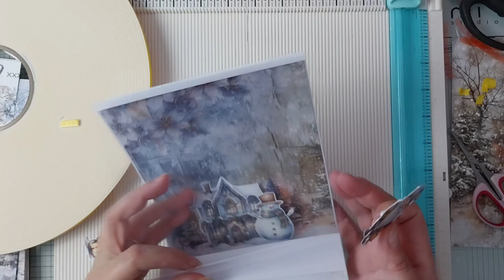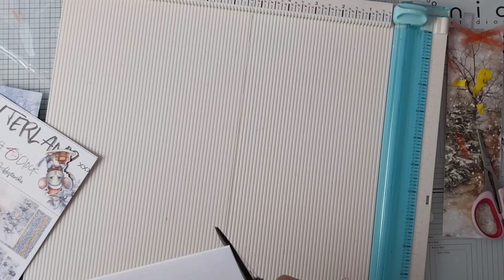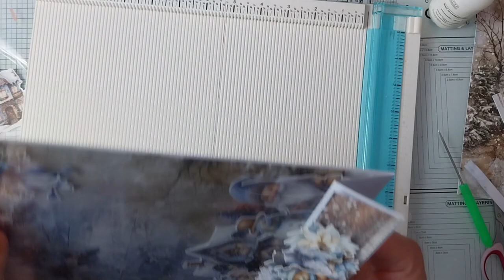Tutoriale Izuni - Święta zza okna, bez okien :)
Witam,
serdeczności przesyłam w kolejnych tutorialach, a pierwszych świątecznych, będzie więcej obiecuję.
@Craftoclock uraczył nas pięknymi kolekcjami świątecznymi, więc nie czekajcie i nie zwlekajcie z ich cięciem.
U mnie świątecznie z Cozy Winterland.